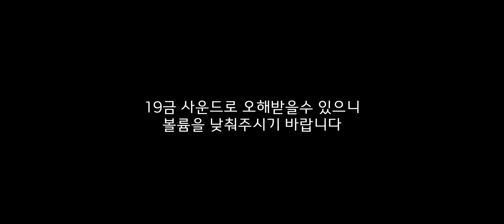카자흐스탄 딸기 맛있네 / 아스타나 시장 구경 ZV-E1